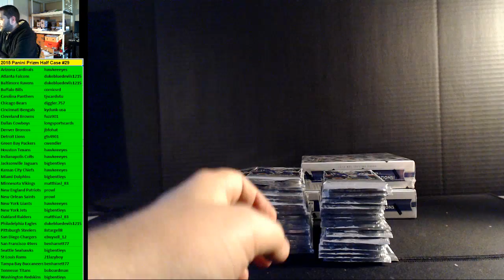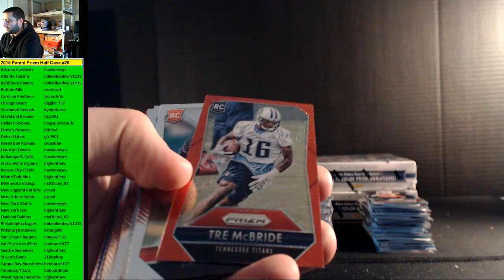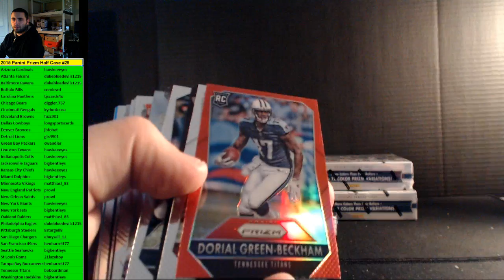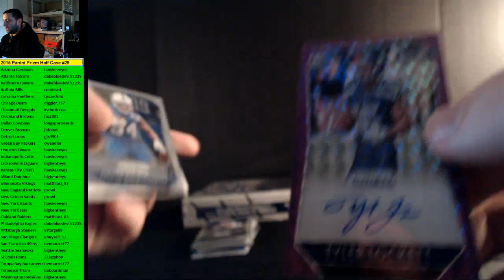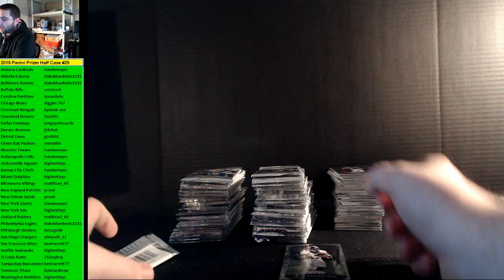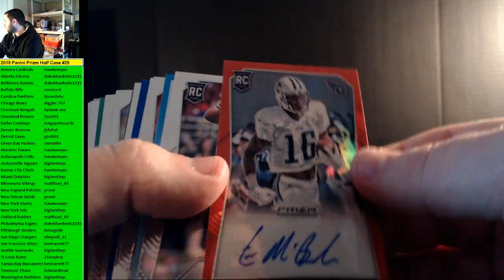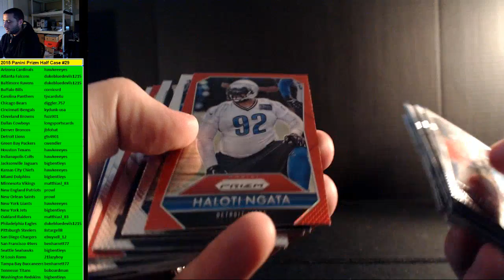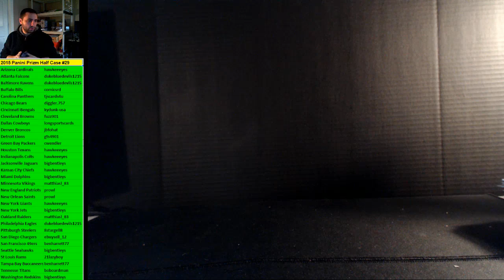2015 Panini Prizm Football Half Case #29